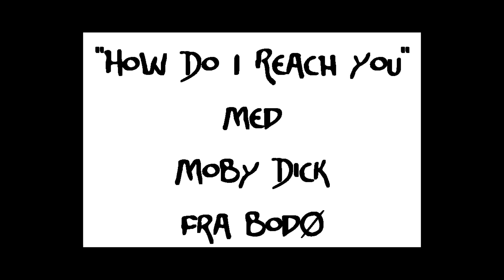Moby Dick - How Do I Reach You **DEMO**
Moby Dick var et band fra Bodø som spilte Heavyrock. Dette er en demoinnspilling fra NRK Nordland nov 1992, og den er spilt inn på 2 spor. Vegard Arntsen(gitar), Raymond Ness(bass), Tore Aasen(kor), Bjørn Blestrud(vokal) og Odda Johnsen(trommer)